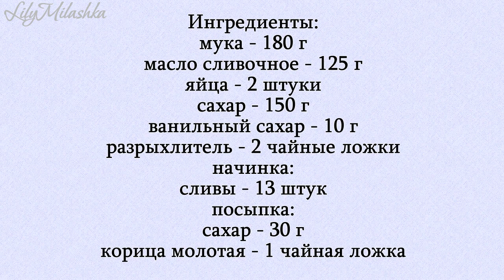Безумно вкусный сливовый пирог.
Рецепт:
разрыхлитель - 2 ч.лож.
начинка:
сливы - 13 шт.
посыпка:
сахар - 30 гр.
корица молотая - 1 ч.лож.

Приготовление:
Мягкое сливочное масло взбиваем с сахаром и ванильным сахаром. Взбиваем 1 минуту. Добавляем яйца и взбиваем еще минуту. Затем добавляем муку с разрыхлителем. Взбиваем 30 секунд. Готовое тесто переложить в смазанную маслом разъемную форму (у меня 22 см). Разровнять. Сверху выложить сливы. Смешать сахар с корицей и посыпать сливы. Отправляем в разогретую до 180 градусов духовку на 40 минут. Готовый пирог остудить в форме в течении 15 минут. Извлечь из формы и можно пробовать. Приятного аппетита!

Recipe:
filling:
plums - 13 pcs.

Cooking:
Whip the soft butter with sugar and vanilla sugar. Beat 1 minute. Add eggs and beat for another minute. Then add flour with baking powder. Beat 30 seconds. Put the finished dough into a split-oiled form (I have 22 cm). Flatten. Put plums on top. Mix sugar with cinnamon and sprinkle with plums. We send to the oven preheated to 180 degrees for 40 minutes. Cool the finished cake in the form for 15 minutes. Remove from the mold and you can try. Enjoy your meal!

Автор видео: Лилия Иващенко (Lily Milashka)